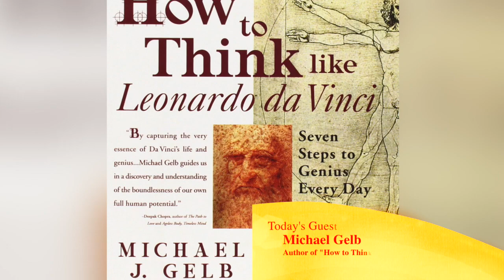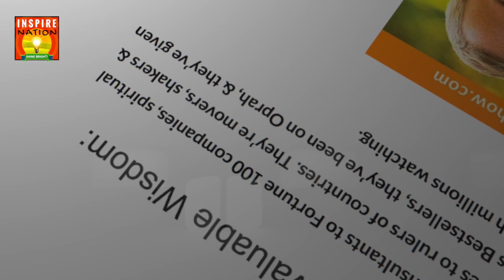🌟 How to Think Like Leonardo da Vinci! - Seven Steps to Genius Every Day! | MICHAEL GELB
SHOW INTRODUCTION:

Today I’ll be talking with Michael Gelb, a world leading authority on the application of genius thinking and the author of at least 15 books on creativity and innovation including another all-time favorite of mind on changing how you think and your brain, the international best seller How to Think Like Leonardo Da Vinci.

And that’s just what I want to talk with him about today, about How you can Think Like Leonard Da Vinci and seven steps you can take to genius each and every day.

Michael J. Gelb is the world’s leading authority on the application of genius thinking to personal and organizational development. He is a pioneer in the fields of creative thinking, accelerated learning, and innovative leadership. Gelb leads seminars for organizations such as DuPont, Merck, Microsoft, Nike, Roche and YPO. He brings more than 35 years of experience as a professional speaker, seminar leader and organizational consultant to his diverse, international clientele.

Key Topics:
• How did Michael Gelb become a Da Vinci expert?
• How long has Michael Gelb researched genius?
• What’s wrong with our IQ test?
• What are its fundamental flaws?
• What are multiple intelligences?
• Can anyone get smarter?
• What are the Seven Da Vinci Principles?
• Why is Curiosita first?
• How do we cultivate curiosita in our lives?
• What’s the importance of keeping a journal or “notebook”?
• What is stream of consciousness writing?
• What’s the importance of creative problem solving and is it taught in school?
• What’s the importance of curioisity for parents?
• What is Dimostrazione?
• How do we cultivate dimostrazione in our lives?
• What is Sensazione?
• How do we cultivate sensazione in our lives?
• What’s the art of visualization?
• What’s the importance or benefit of learning how to draw?
• What is synthesia and how do we use it in our lives?
• What is mental malnutrition?
• What is Sfumato?
• How do we cultivate sfumato in our lives?
• What is Arte/Scienza or whole brain thinking?
• What is mind-mapping and why is it so important?
• How do we do mind-mapping?
• What is Corporalita???
• How do we cultitvate Corporalita in our lives???
• What is Connessione?
• What’s a master mind map of our lives?
• How do we create a master mind map???